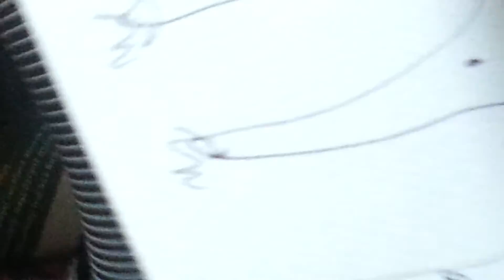room (music by crustacea)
kaleidoscamera